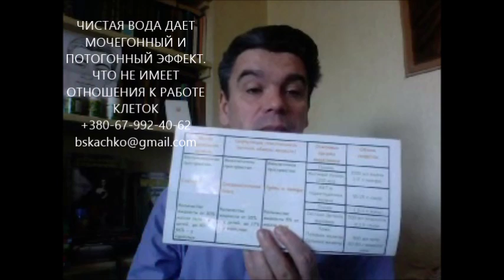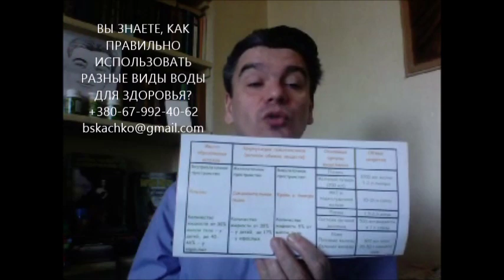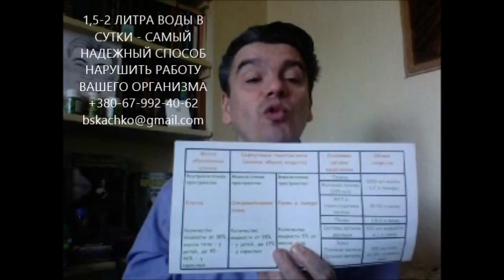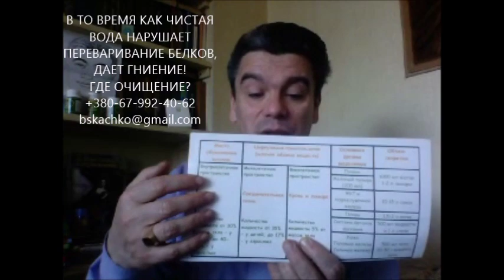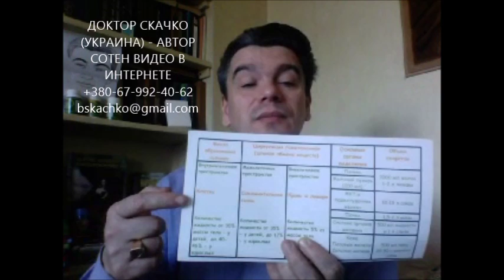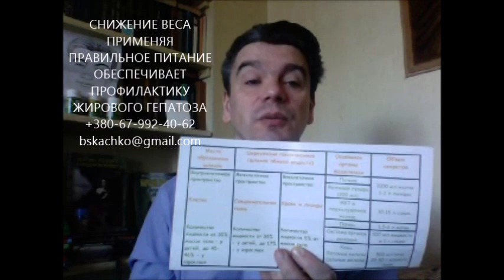Вода для похудения: дорогое снижение веса! Питьевая вода для похудения: польза-вред?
Чистая питьевая вода для похудения это самое дорогое снижение веса! Лечение ожирения или пейте больше воды - между ними большая разница. Пейте 1,5-2 литра воды, как это советует Батмангхелидж - очень вредная рекомендация.
Вода для похудения - это вред, а не польза.
Правильное питание и питьевой режим для похудения, водный баланс - несомненная польза! Вам нужна не вода, а еда для похудения, еда для жизни!